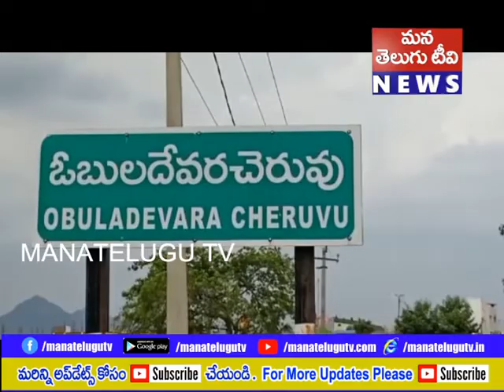రైతులకు ఇన్ పుట్ సబ్సిడీ,పంట నష్ట పరిహారం పంపిణీ చేయాలంటూ రాస్తారోకో చేపట్టిన టిడిపి నాయకులు